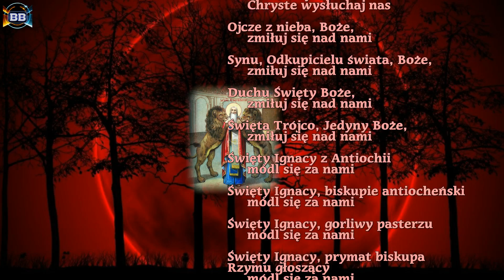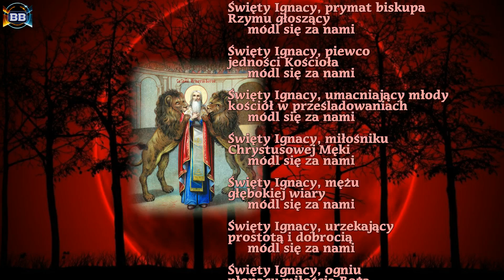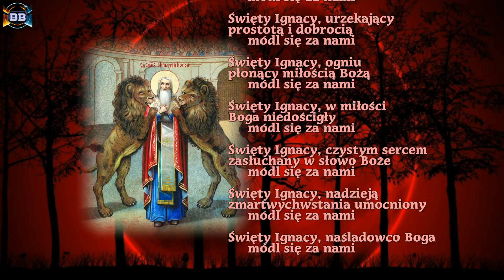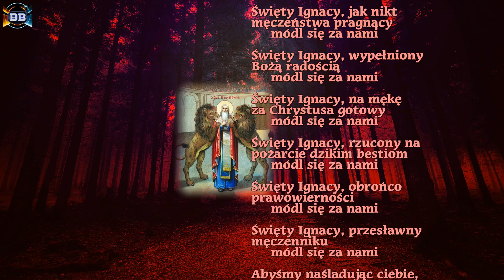Litania do świętego Ignacego z Antiochii